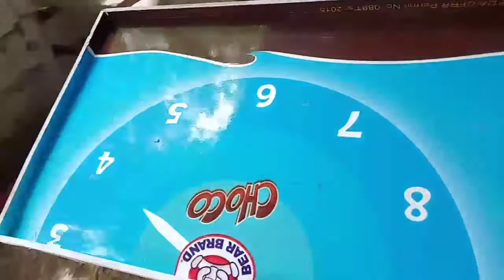Love bird DIY PooPtray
Palawakin ang imahinasyon at makalikha ng bagay na pakikinabangan..